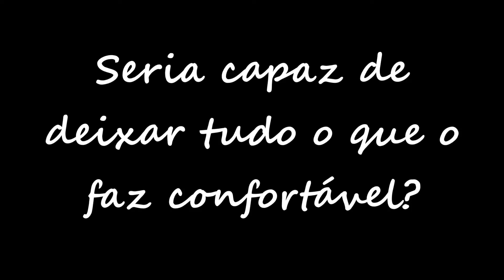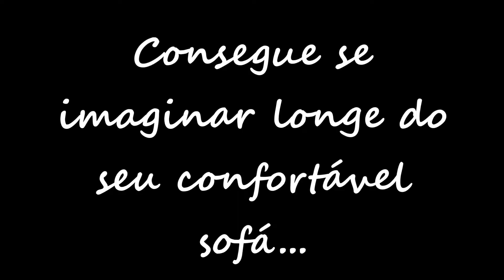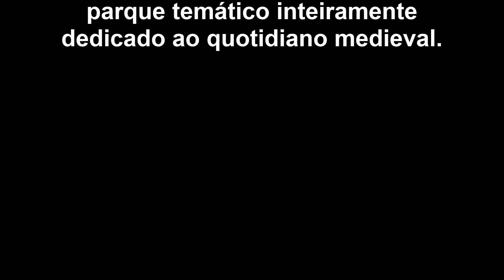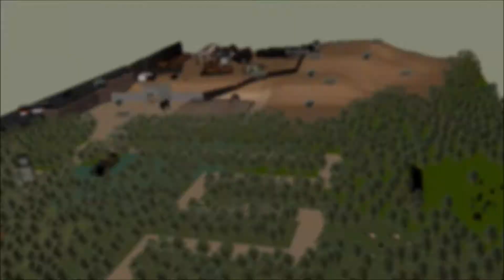Aldeia Medieval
Breve trailer sobre o nosso plano de negócio: a Aldeia Medieval.